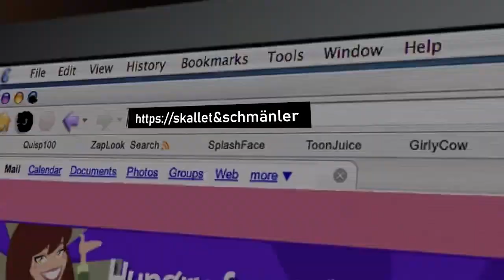LEVEL 70?! 🤯 | Pokemon Smaragd 🐉 Randomizer Nuzlocke | Folge 20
Der will uns doch verarschen.